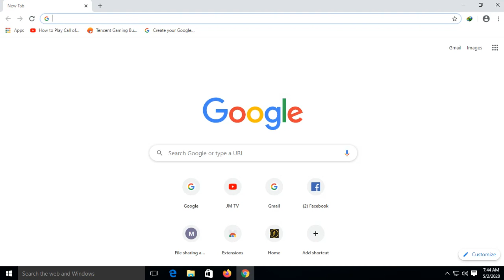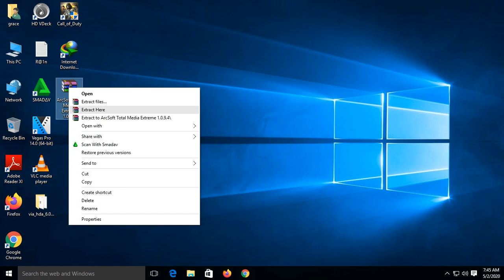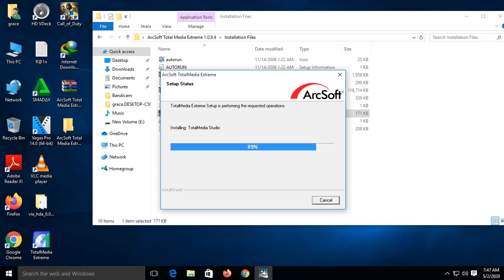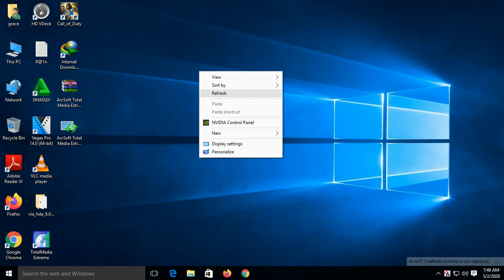How to Download End Install Arcsoft total Media Extreme Full FREE Version I JMTechTutorial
See the link below Where to Download